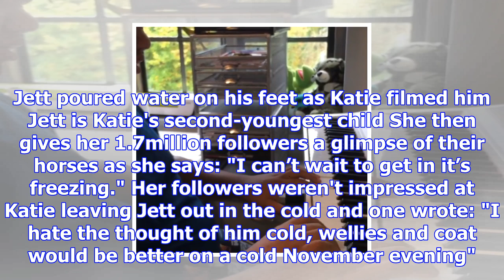Katie price slammed for letting son jett, four, play outside in freezing cold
KATIE Price has sparked controversy among her fans for allowing her son Jett, four, to play outside ...